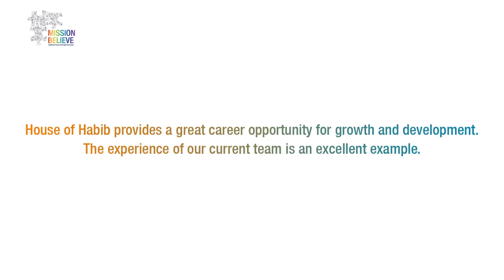Graduate Trainees Journey at House of Habib